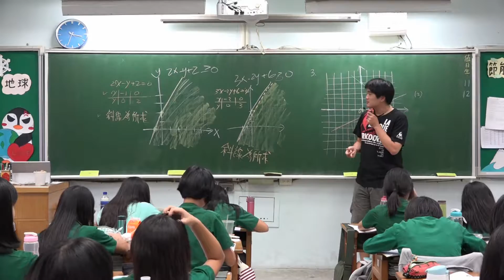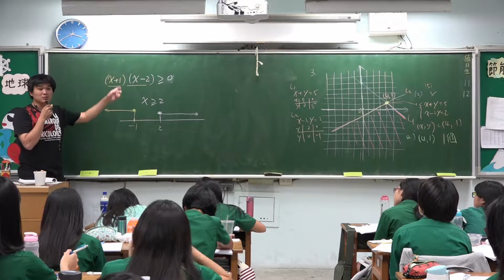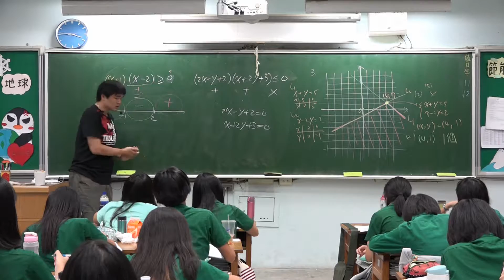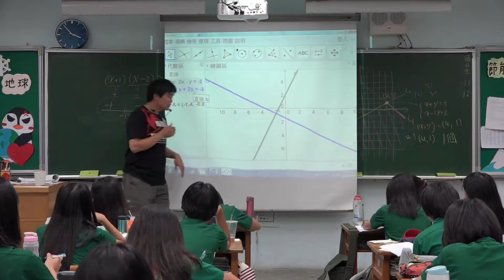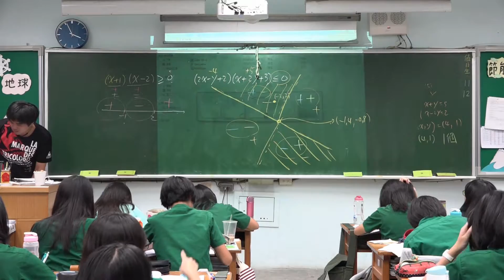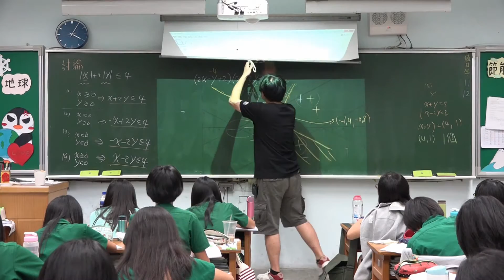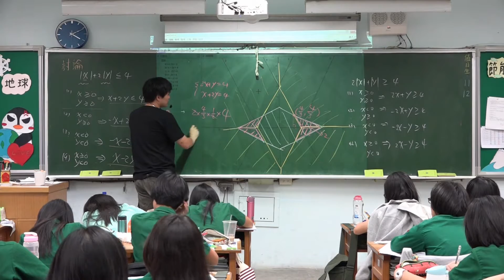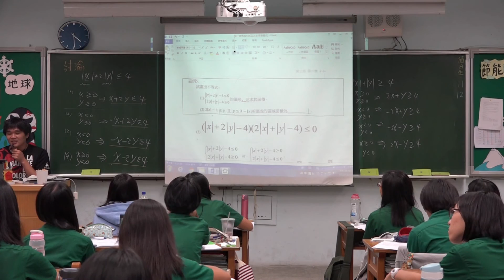我已編輯的影片